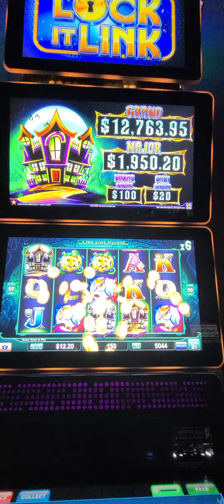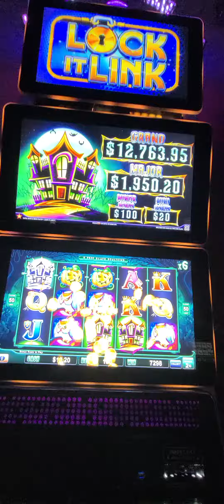Got the spins playing the Bats